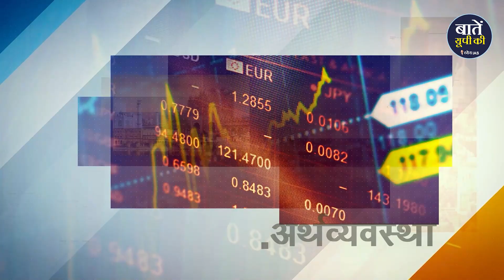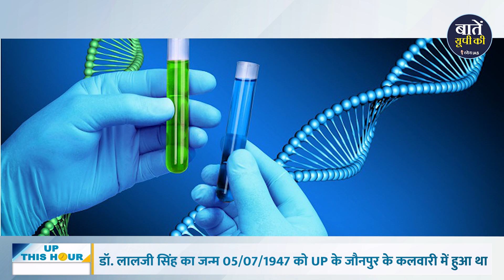भारत में डीएनए फिंगरप्रिंटिंग के जनक कौन हैं?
क्या आपने कभी सोचा है की किसी भी एक्सीडेंट के बाद डेड बॉडीज की पहचान कैसे की जाती है किस तकनीक से बिना चेहरे की पहचान हुए व्यक्ति की पूरी जानकारी पता लगा ली जाती है. ये सब कुछ हम पता लगा सकते हैं DNA FINGERPRINTING के जरिये।  पर क्या आप जानते हैं की भारत में DNA फिंगर प्रिंट तकनीक का जनक डॉ लालजी सिंह का कहा जाता है । ये तकनीक भारत में पहली बार राजीव गांधी की मौत के बाद अप्लाई की गयी। और उनकी हत्या के बाद सुसाइड बॉम्बर शव के टुकड़ों को पहचानकर कातिलों का सुराग दिया

धन्यवाद